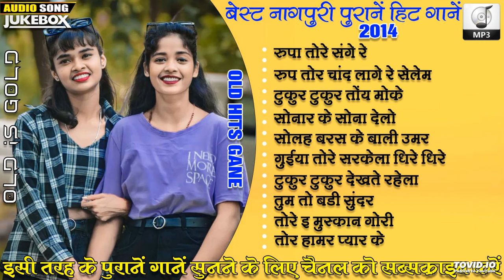OLD NAGPURI ALBUM SONG HITS NAGPURI COLLECTION PURANE NAGPURI GANE PAWAN PANKAJ MONIKA HITS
* DJ BIRSA TIGGA NONSTOP MUSIC OLD IS GOLD NAGPURI SONG...IN

 • NONSTOP MUSIC OLD...

* Nagpuri Beats Old is Gold !! Pawan Hits !! Superhit Nonstop Nagpuri Song 2020 !!

 • Old is Gold !! Pa...

* vivek xaxa Purab se purbi hawa chalela old Nagpuri song

 • Purab se purbi ha...

* Raj Student Old is Gold Nonstop nagpuri songs nagpuri song

* Vishnu Barla Old Adhunik Nagpuri Music O Sanam Old is Gold Nagpuri Album Audio Cassette Recording Song!!Singer---Kumar Ravi & Monika 2022

 • O Sanam Old is Go...

* OLD GOLD NONSTOP MUSIC OLD IS GOLD NAGPURI SONG...

 • NONSTOP MUSIC OLD...

* K Series laila majnu/ लैला मजनू old nagpuri album song/old nagpuri song/nagpuri song/nagpuri gaana/k series

 • laila majnu/ लैला...

* Sadri Nagpuri Sangam old Nagpuri Album nawa nawa kaniya promo full notification video super hit collection Nagpuri video

* RDC Nagpuri Love Aghe Love | Top Hit Khortha Songs | VIDEO JUKEBOX | Adhunik Nagpuri Song | Devid, Raju,Jyoti

 • Love Aghe Love | ...

* PANKAJ MOBILE MANATU RANCHI NO.1 !! रांची न0.1 !! SINGER - PAWAN ROY !! NONSTOP NAGPURI GOLD IS OLD SONGS !!

* Purna Geet(पुरना गीत) MOKE SHADI KARAAY DE !JYOTI SAHU,BASIR,PRITAM,EGNESH !!OLD IS GOLD SUPERHIT NAGPURI SONG JUKEBOX

 • MOKE SHADI KARAAY...

* DJ AMIT RANCHI एल्बम:-रोपा || Old is gold || Rupa || Nonstop Full song ||Audio jukebox ||@DJ AMIT RANCHI

 • एल्बम:-रोपा || Ol...

* S Moj Old Nagpuri junction Guiya kar gaon old Nagpuri Album song video part 8 old is gold Nagpuri Album kumar Tanu and group

 • Guiya kar gaon ol...

* Nagpuri Gana tore naam old nagpuri album || old is gold nagpuri song

*DJ BIRSA TIGGA
NONSTOP MUSIC OLD IS GOLD NAGPURI SONG...IN

 • NONSTOP MUSIC OLD...

*Vishnu Barla Old Adhunik Nagpuri Music Chal Jodi Pradesh Old Adhunik Theth Nagpuri Audio Cassette Record Song!!Singer---Azad & Monika 2022

 • Chal Jodi Pradesh...

* Sadri Nagpuri Sangam old Nagpuri Album main road jaam super collection MP3 song part 3 old is gold Nagpuri Album song...

*Nagpuri Beats
Old is Gold !! Pawan Hits !! Superhit Nonstop Nagpuri Song 2020 !!

*Raj Student
Old is Gold Nonstop nagpuri songs nagpuri song

*Ashli old sadri
BAMBAI LOLA Old Nagpuri Album songs || Vishnu&Monika Hit Song || Old is gold @Ashli old sadri

*Purna Geet
JANEMAN!! PAWAN ROY!! OLD IS GOLD!! NAGPURI SONG!! AUDIO JUKEBOX

*Purna Geet
VISHNU HITS !! OLD IS GOLD !! NAGPURI SONG !! AUDIO JUKEBOX !!

*Purna Geet
बेदर्दी गुईया!! Bedardi Guiya!!OLD IS GOLD SUPERHIT NAGPURI SONG!! BUNTY SINGH!!

 • बेदर्दी गुईया!! B...

*Purna Geet
PAWAN ROY HITS !! OLD IS GOLD !! NAGPURI SONG !! AUDIO JUKEBOX !!

*Purna Geet
ALBUM - MOKE SHADI KARAY DE!! OLD IS GOLD! SUPERHIT NAGPURI SONG!!

*Purna Geet
BAMBAIYA HERO!! OLD IS GOLD!! NAGPURI SONG!! AUDIO JUKEBOX!!

ये पुराने गाने नागपुरी संगीत प्रेमियों की बढती मांग के कारण youtube में Upload किये गए हैं .इस गाने के जो भी Copyright Owner हैं अगर आपको किसी भी प्रकार का इस गाने को लेकर ऑब्जेक्शन है तो कृपया गानें के नीचे कमेंट करें.. गाने को 24 घंटो के अन्दर हटा दिया जायेगा !!
आपसे अनुरोध है की  किसी भी प्रकार का Strike करने से पहले हमें Inform करें क्योंकि इस चैनल से बहुत से संगीत प्रेमियों की अपेक्षाएँ जुड़ी हुई है ! धन्यवाद !!